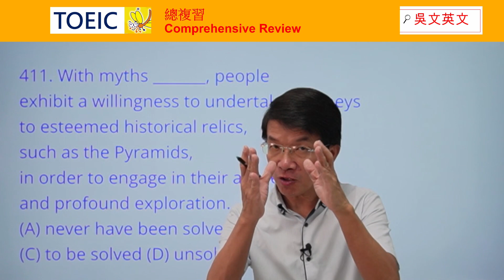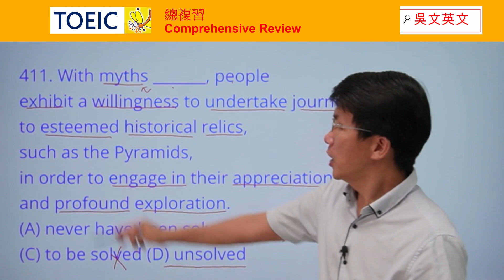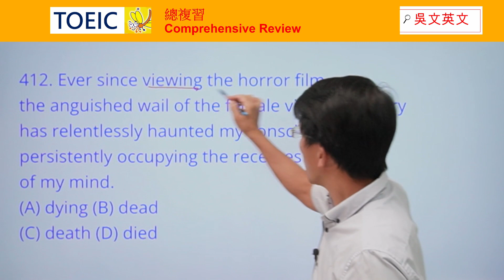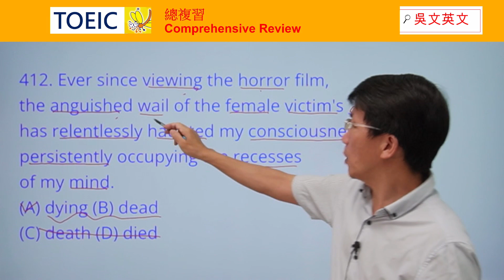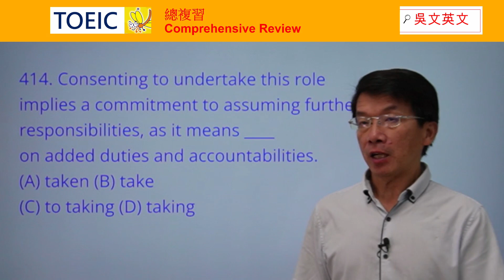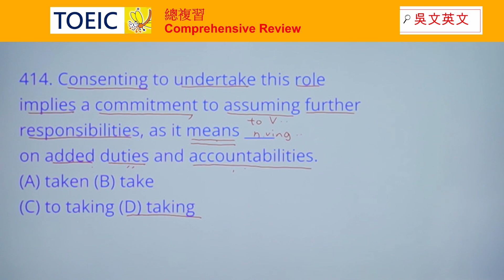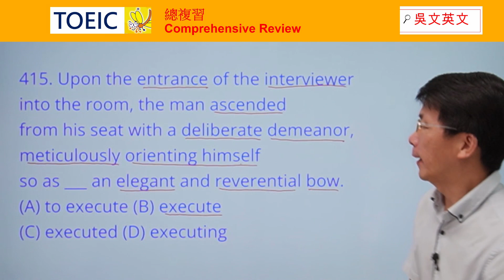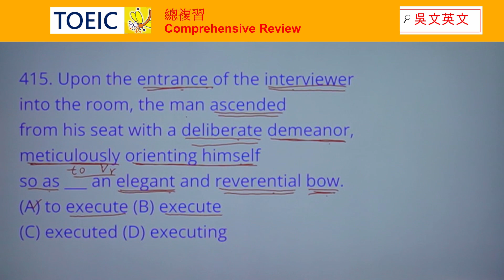411-415 TOEIC總複習 esteemed, anguished, wail, recess, evince, reverential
0:00 Introduction

0:33 411. With myths _______, people exhibit a willingness to undertake journeys to esteemed historical relics, such as the Pyramids, in order to engage in their appreciation and profound exploration. (A) never have been solved (B) solved (C) to be solved (D) unsolved

3:51 412. Ever since viewing the horror film, the anguished wail of the female victim's ____ cry has relentlessly haunted my consciousness, persistently occupying the recesses of my mind. (A) dying (B) dead (C) death (D) died

6:48 413. _____ in the country, John evinced a profound familiarity with all manner of plants and animals found throughout the farmstead. (A) Grown up (B) Bringing up (C) Brought up (D) Grow up

8:54 414. Consenting to undertake this role implies a commitment to assuming further responsibilities, as it means ____ on added duties and accountabilities. (A) taken (B) take (C) to taking (D) taking

11:56 415. Upon the entrance of the interviewer into the room, the man ascended from his seat with a deliberate demeanor, meticulously orienting himself so as ___ an elegant and reverential bow. (A) to execute (B) execute (C) executed (D) executing